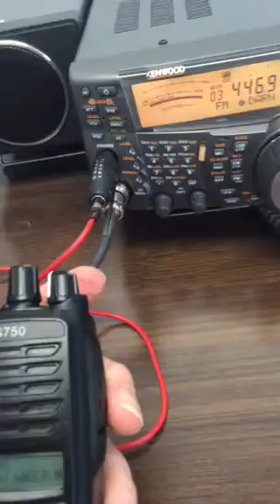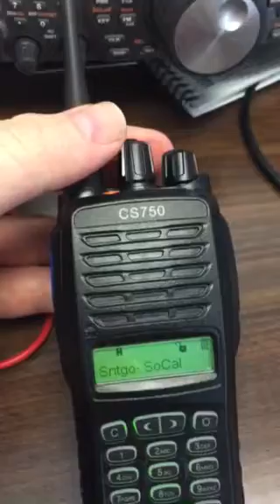Very quick CS750 DMR rx demo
KK6BEB